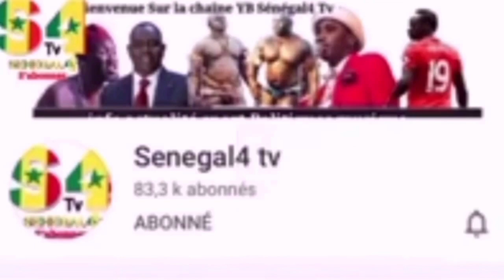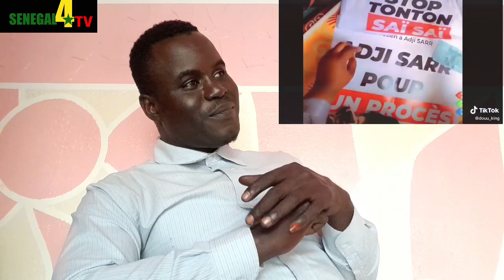Adji Sarr ak Maître El Hadji Diouf comme niouy jouer film rek...